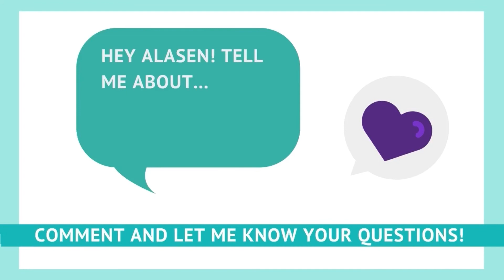Find out the best foods for postpartum and breastfeeding moms!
Ever wonder what the best foods are for postpartum recovery or breastfeeding? Here's. one. way to tell.

Nutrient Density. It's a term that is thrown around a lot, but what does it actually mean?

Why does it matter to you?

Here, I give you a breakdown on the meaning and how you can use this tool to reach your health and weight goals.